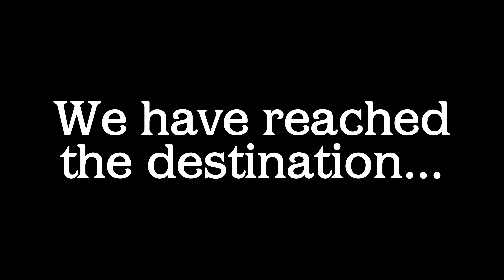500 subs special